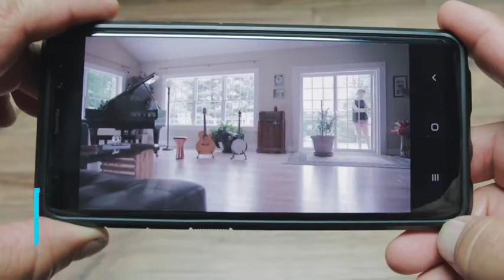WAYMOON 4K Hidden Spy Camera Wireless Hidden WiFi Clock Camera Home Security Review 2020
WAYMOON 4K Hidden Spy Camera Wireless Hidden WiFi Clock Camera Home Security Nanny Camera with Night Vision,160 Ultra Wide Angle,Motion Detection
Live Stream from Anywhere in 4K - This Hidden Camera comes with 4K High Resolution live streaming lets you see inside your home from anywhere in real time using your mobile device.
High-tech Night Vision - Night vision lets you see up to 30’ in absolute darkness using 4 infrared (IR) LEDs.
160 Ultra Wide Angle - This Spy Camera Featured F/2.0 aperture, 160 wide-angle lens, 4K/25fps to capture moments with clear picture.
Activity Alerts - Motion Detection features use state-of-the-art technology to detect and send notifications to your phone.
Compatible - This Spy Cam is only compatible with the 2. 4GHz WiFi network (does not support 5GHz Wi-Fi) and Support Apple (iOS) and Android mobile devices. Local backup supports up to 128GB Class10 microSD cards (SD Card No include)